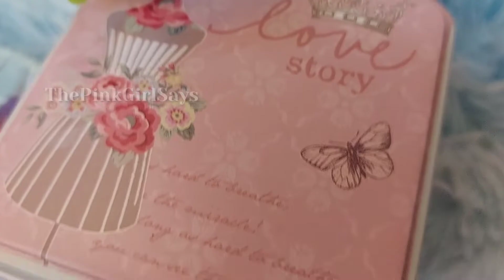Agar Agar Layered Cupcakes Recipe in Tamil🍓🧁For My Husband💞👫 Fancy Recipe Ideas🥳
🎥Get 1080p For Good quality Video🎥

⚜ New videos on EVERY MONDAY And THURSDAY⚜

"As long as there is pink in the world, it will always be a better place."

💝💗🌺🌸👛🟣 Think Pink 💝💗🌺🌸👛🟣